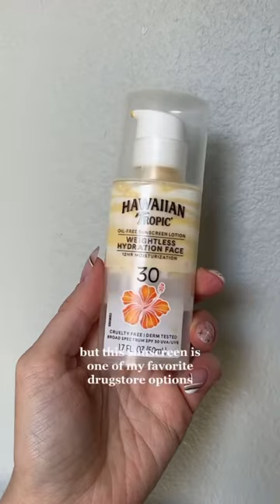Acne Safe Products for Glass Skin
Get glass skin without clogged pores, these are some amazing options:

@glossier future dew
@peachandlily glass skin moisturizer
@kosas spray on serum
@hawaiiantropic weightless hydration face
@rhode peptide glazing fluid
@eltamdskincare skin recovery night mask